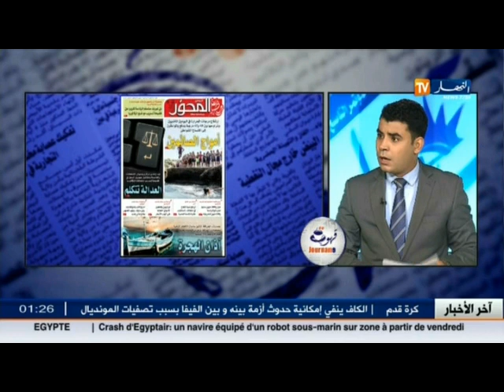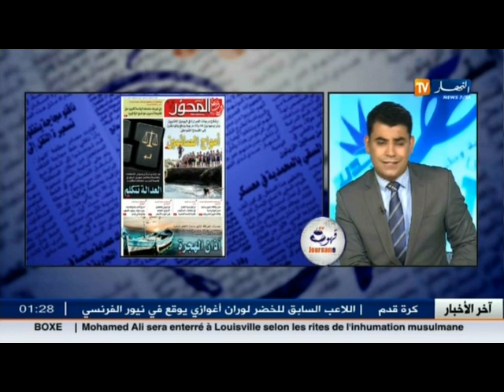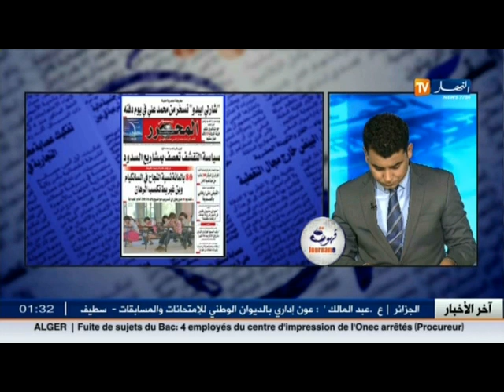كل ما جاء في الجرائد الجزائرية في قهوة و جرنان